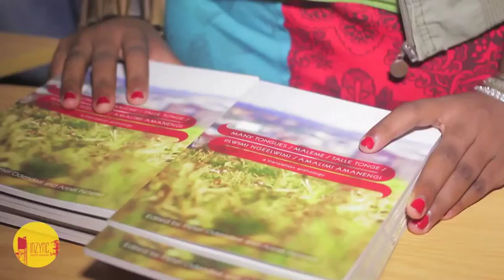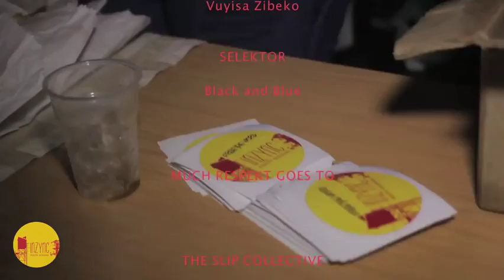InZync Poetry Sessions 7th Feb '14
The night featured:
Rachel McCrum
Khadija Heeger
The INKcredibles (Chrystal Willams, Genevieve Zongolo and Vuyisa Zibeko)
and
Open mic was fire as per usual.